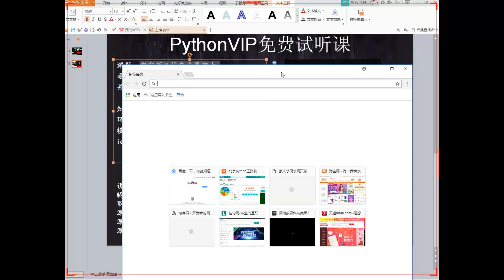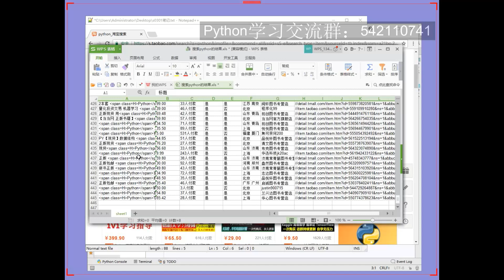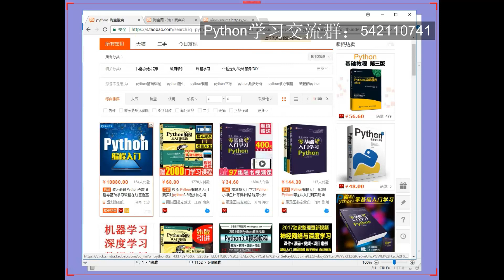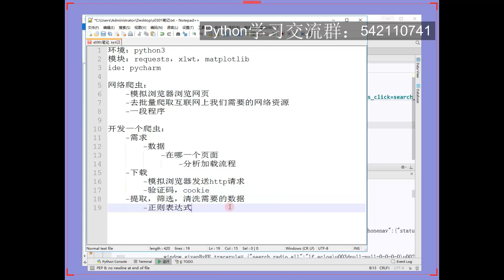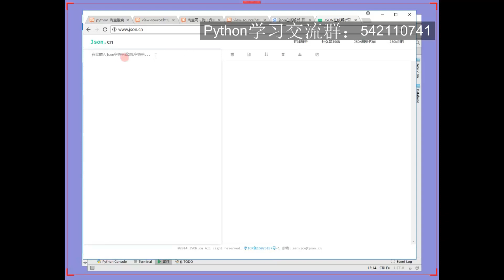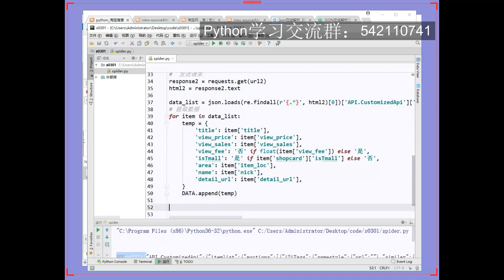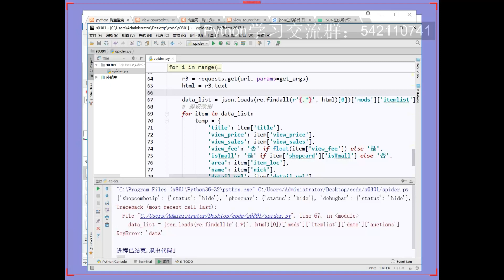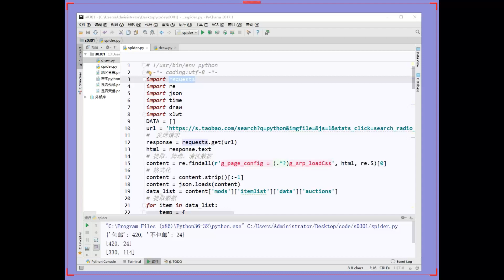Python神级程序员一节课采集到淘宝信息，并进行多维度图表分析！